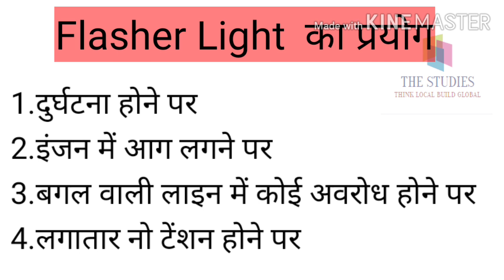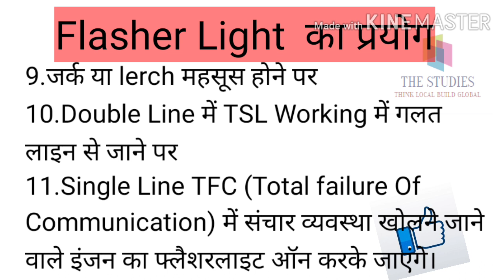USE OF FLASHER LIGHT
फ्लैशर लाइट का प्रयोग कब - कब करेंगे ??

ASSISTANT LOCO PILOT & TECHNICIAN AND RRB JUNIOR ENGINEER EXAM PREPARETION & PRACTICE SET